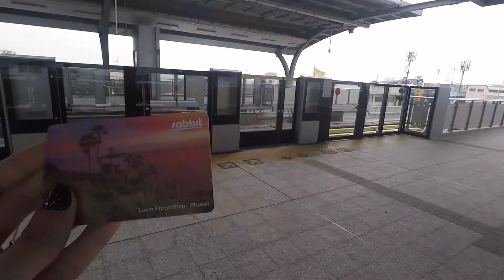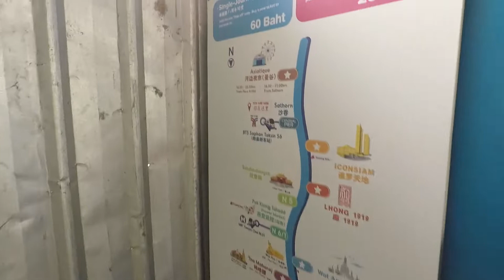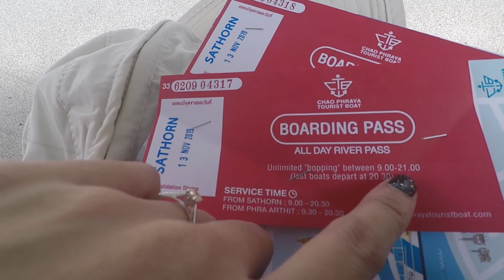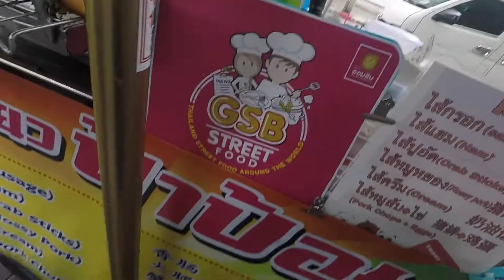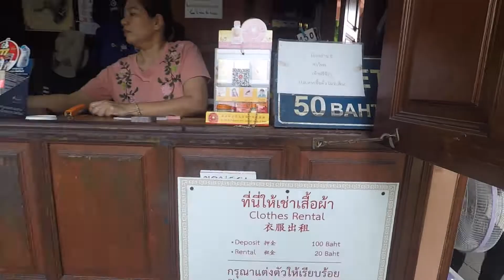Thailand Day 2|Chao Phraya Tourist Boat(Grand Palace,Wat Arun,Iconsiam,Asiatique) | Bef&Gef💙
On our Day 2, we toured different tourist spots along the Chao Phraya River (Grand Palace,Wat Arun,Iconsiam,Asiatique) by riding Chao Phraya Tourist boat. Tickets for All day Hopping River Pass purchased at Traveloka⤵️🤗

Hope to see you again on our next vid.

💕Love.,
Bef&Gef🎎